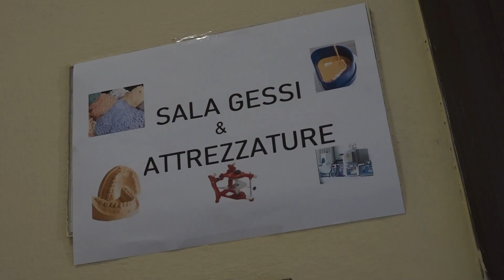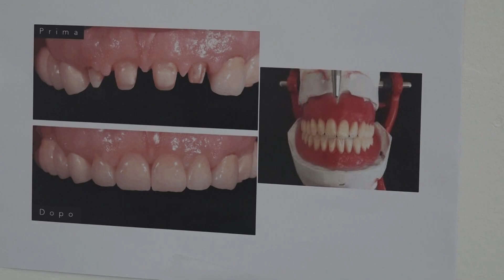All'Einaudi di Pistoia inaugurato il corso da Odontotecnico, è il primo in provincia